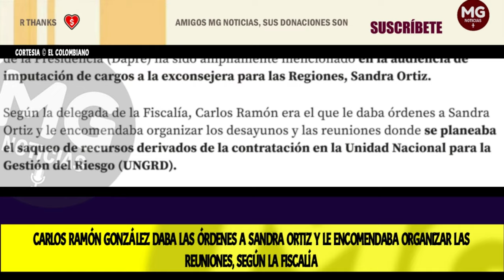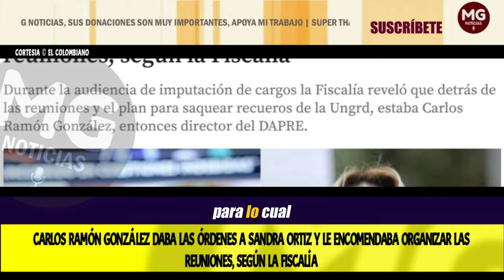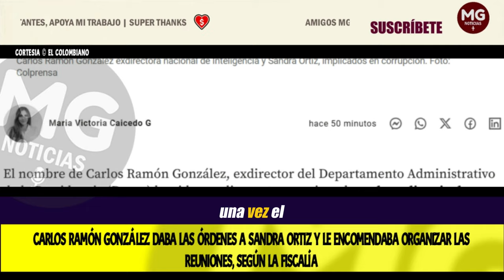POLÉMICAS REVELACIONES ⛔ CARLOS RAMÓN GONZÁLEZ DABA LAS ÓRDENES A SANDRA ORTIZ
Una vez el nombre de Carlos Ramón González fue mencionado en el escándalo, éste renunció a su cargo como director de Inteligencia del Gobierno Petro. González Merchán es amigo cercano de Petro y exmilitante del M.19.
EL COLOMBIANO